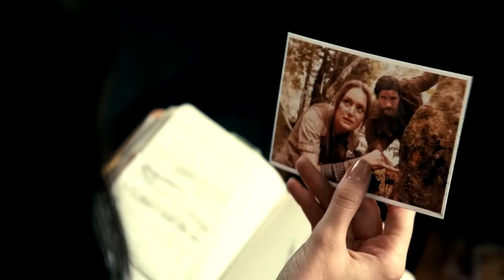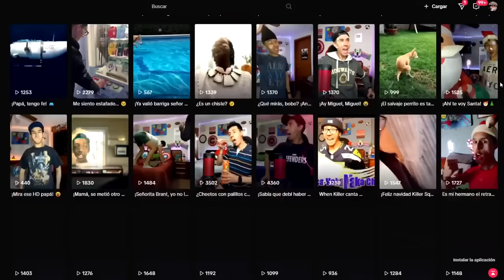¡ANALISIS MADAME WEB TRAILER! Tio Ben cameo, Herederos, Julia Carpenter, Ezekiel Sims Villano, Venom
Analisis al Trailer 1 de Madame Web
- Cassandra Web poderes
- Anya Corazon y Mattie Franklin
- Ezekiel Sims villano
- Red de la Vida y Destino
- Conexion con Spiderman: Across the SpiderVerse
- Peter Parker de Tobey Maguire
- Morbius y Kraven
- Clarividencia vs Viajes en el Tiempo
- Sociedad Araña
- Silk de Cindy Moon
- Trama filtrada
- SpiderVerse comic
- Morlun

► ¡Sígueme BROU!